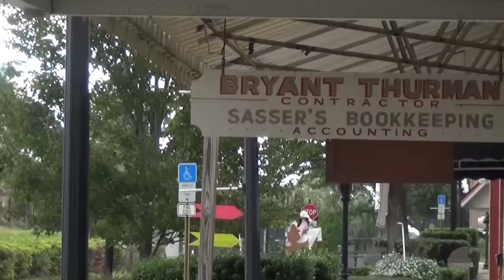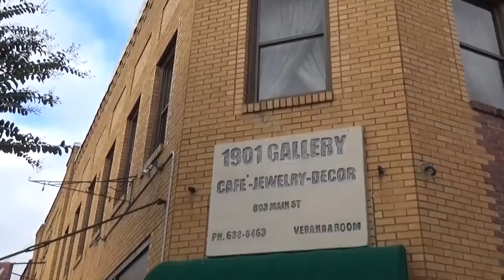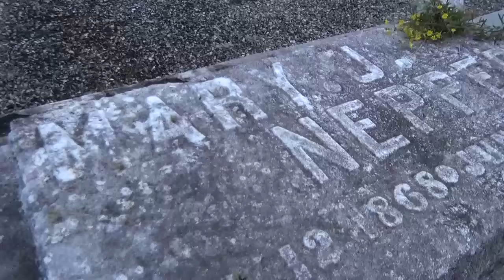Ghost Tour of Chipley, Florida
Two Egg TV sets off on a tour of the haunted sites of historic Chipley, Florida!